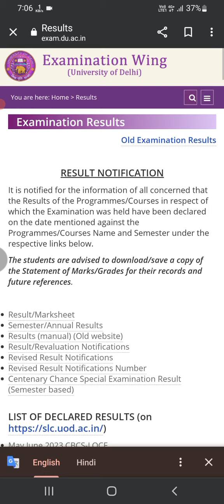Du Regular Students First Semester Result Declared for B.a prog & Bcom Prog. 2024 II Du Result 2024